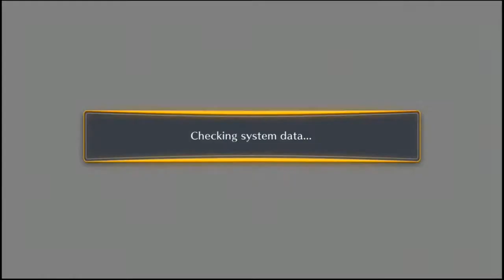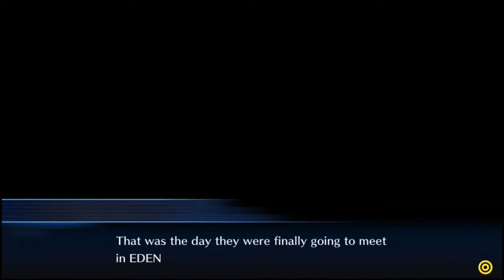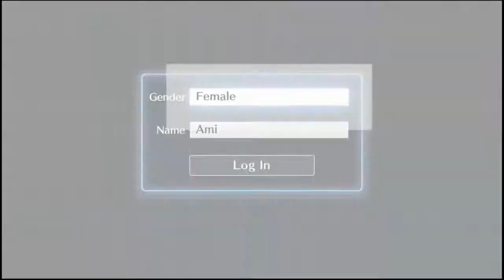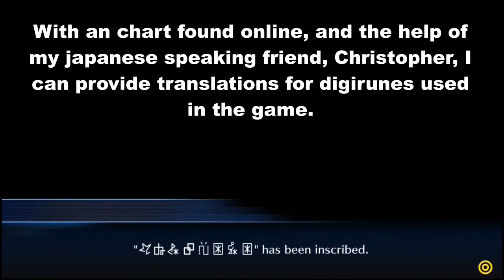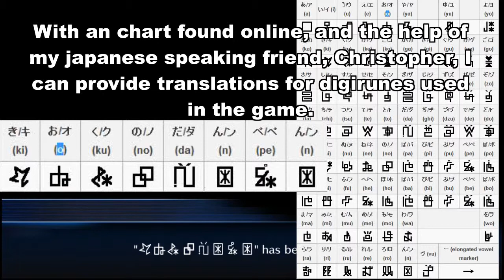TK Plays Digimon Story: Cyber Sleuth 1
Digimonth 2016 was made to celebrate this new release! So LET'S PLAY IT!